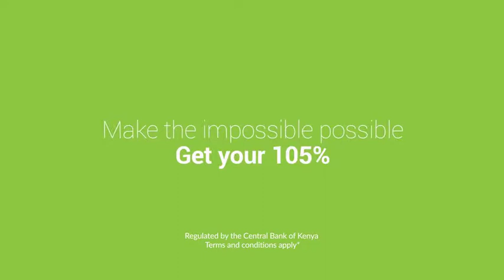KCB - 105% Mortgaging Financing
Faced with the every advertiser's worst nightmare- the skip ad button on Youtube, we had to come up with a creative way of delaying the audience's default action. Mortgage financing is a headache for many Kenyans and we identified with the consumer's pains and offered a solution in just 15 seconds.

Dropping in the product offerings with a quirky persona, the video gave the campaign a leg up from the mire of YouTube skips.